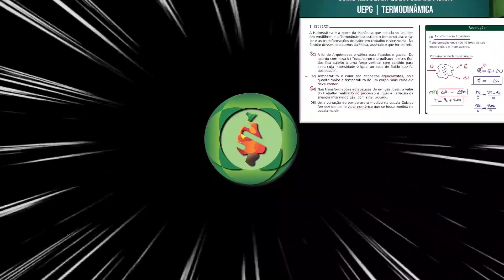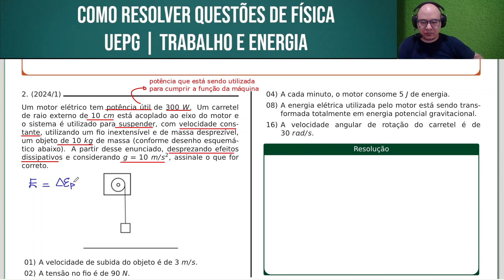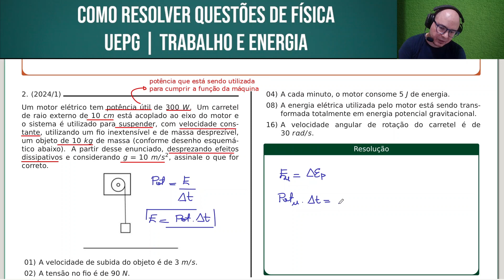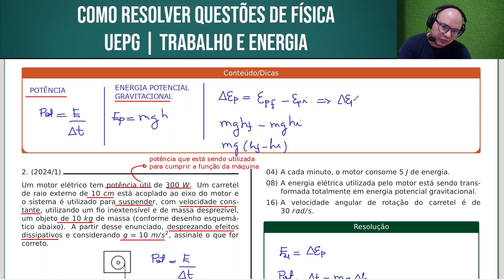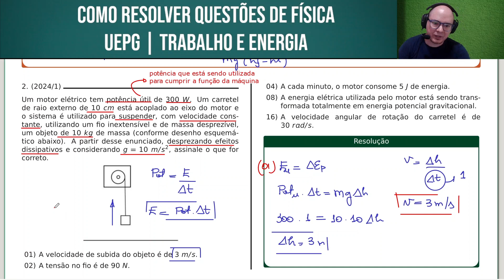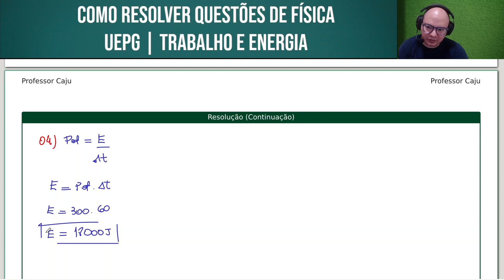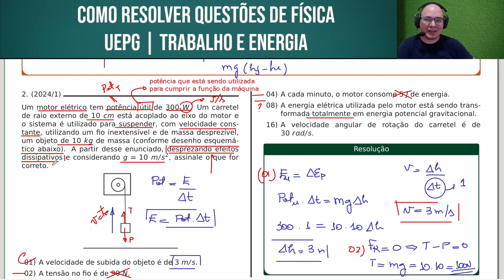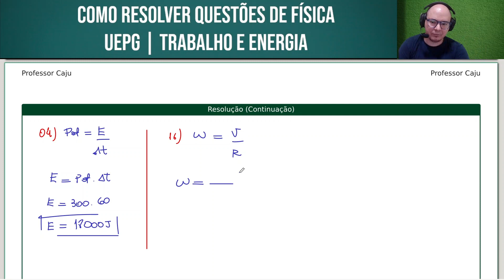UEPG 2024/1 | FÍSICA | ETAPA 1 | QUESTÃO 033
Um motor elétrico tem potência útil de 300 W. Um carretel de raio externo de 10 cm está acoplado ao eixo do motor e o sistema é utilizado para  suspender, com velocidade constante, utilizando um fio inextensível e de massa desprezível, um objeto de 10 kg de massa (conforme desenho esquemático abaixo). A partir desse enunciado, desprezando efeitos dissipativos e considerando g = 10 m/s2, assinale o que for correto.

01) A velocidade de subida do objeto é de 3 m/s.
02) A tensão no fio é de 90 N.
04) A cada minuto, o motor consome 5 J de energia.
08) A energia elétrica utilizada pelo motor está sendo transformada totalmente em energia potencial gravitacional.
16) A velocidade angular de rotação do carretel é de 30 rad/s.

Bons estudos!